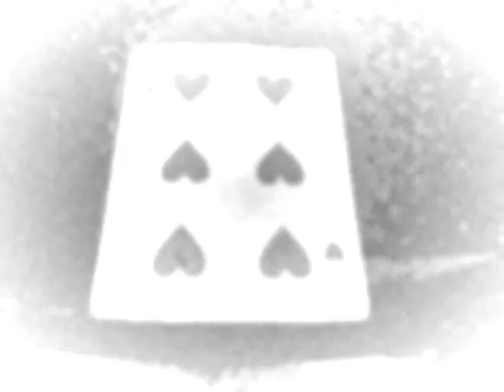card opening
animation title please coment. i will be using this from now on on my animations